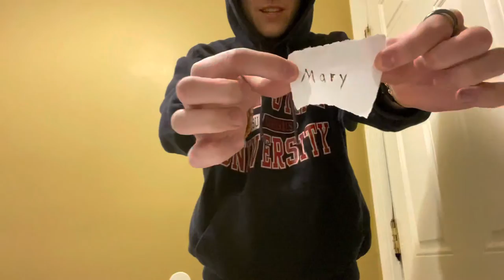Bye Smriti! - Balls Taint BB Ep. 1